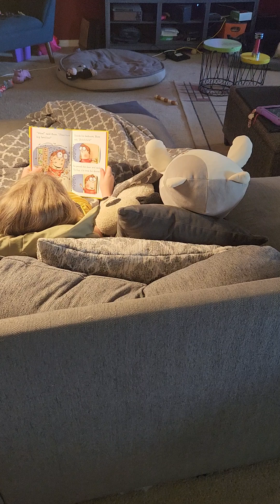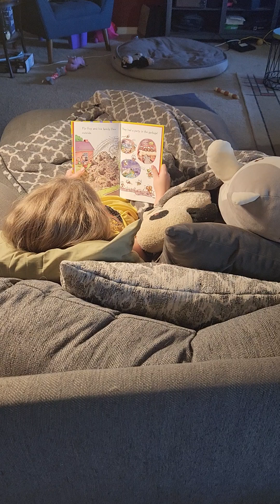Nap time story for her stuffies. Read a whole book by herself!! 😊